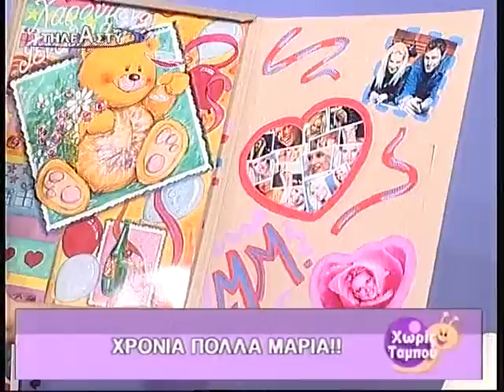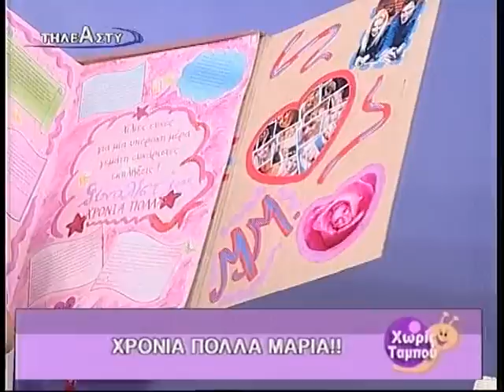Μαρία Μπεκατώρου Χαρούμενα γενέθλια part 2 (by Kali-Eirini)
Δείτε το δεύτερο μέρος απο την εκπομπή της Μαρίας μας ''Χωρίς ταμπού'' ημέρα των γενεθλίων της 11-02-11